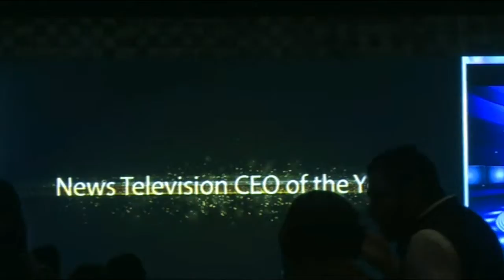enba 2015 News Channel CEO of the Year